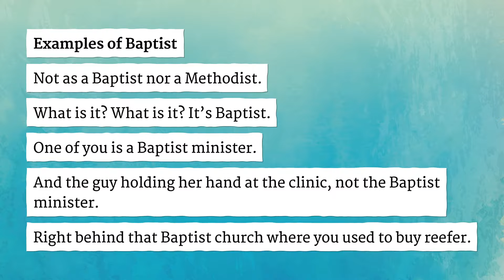BAPTIST pronunciation • How to pronounce BAPTIST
How to say Baptist in British English and American English?